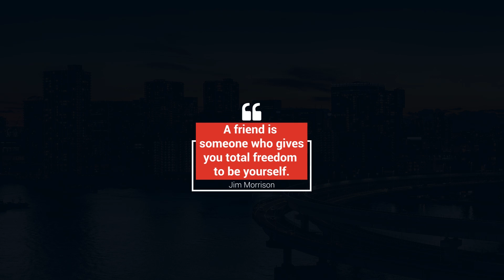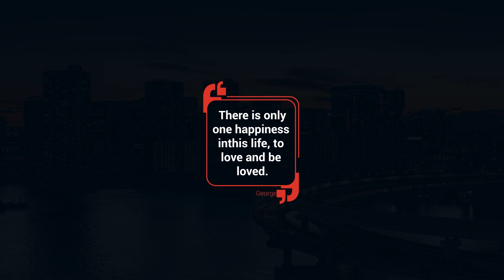Minimal Text Quotes | After Effects Template